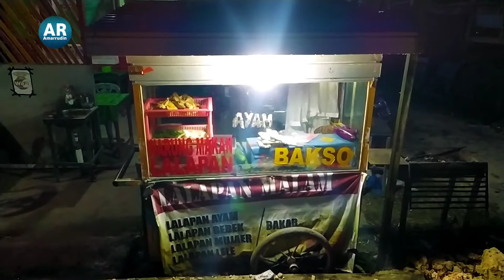JALAN-JALAN KE MALL JAYAPURA BELI KAOS UNTUK LEBARAN 2022.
jalan jalan ke mall Bali kaos 3 saja. harganya ehhhh...